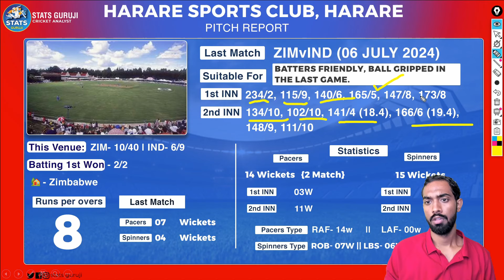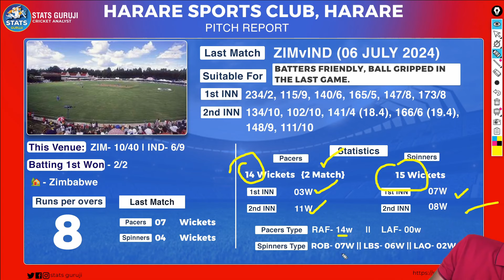ZIM vs IND 3rd T20 Pitch Report, harare sports club harare pitch report, harare pitch report 2024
ZIM vs IND PITCH Report
ZIM vs IND Report
IND vs ZIM PITCH Report
IND vs ZIM Report

1. This analysis is based on my

2. Dream11 takes great care to comply with all central and state legislation in India to ensure that  users are fully protected. Every contest on the platform is carefully designed to comply with applicable statutes and regulations in India.